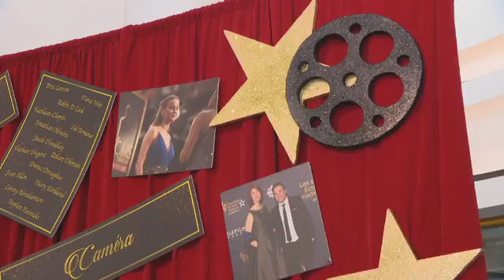Le saviez-vous ? - Soirée cinéma 2016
Chaque année, la Soirée au cinéma sur la Colline permet aux politiciens de prendre contact avec l’industrie cinématographique de chez-nous. À l’affiche cette année, le film ROOM qui est sans contredit un des films canadiens les plus primés de l’histoire du cinéma d’ici. Jusqu’à présent, le film a remporté pas moins de 95 récompenses à travers le monde. Philippe Murat a assisté à la projection.